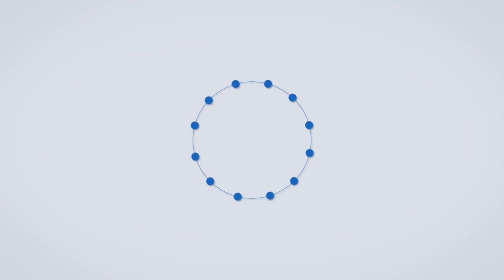Breakfast : Health Care Tips | सकाळी नाश्त्यामध्ये करा 'ह्या' गोष्टींचा समावेश. The Health Column.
अनेक फूड्स आहेत, ज्यांचे सेवन आपण रिकाम्यापोटी केले नाही पाहिजे. सकाळी उठल्यानंतर आपण असे हेल्दी पदार्थ नाश्त्यात सहभागी केले पाहिजेत जे आरोग्यासाठी लाभदायक असतील